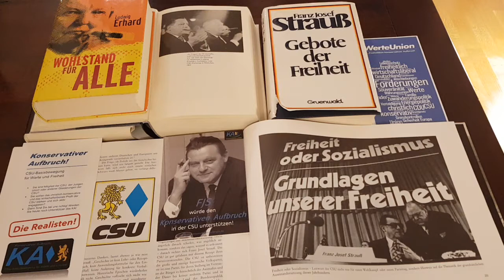Konservativer Aufbruch in der CSU sagt NEIN zur GroKo!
Die CSU-Basisbewegung Konservativer Aufbruch appelliert an die Bundestagsabgeordneten der CSU: "Verraten Sie nicht das Erbe von Franz Josef Strauß! Stoppen Sie Angela Merkel und den Marsch in einen SPD-Staat! Sie haben mit 44 Stimmen im Bundestag eine Sperrminorität."